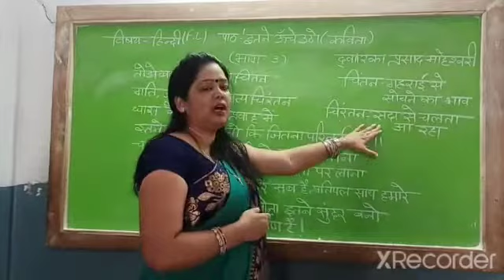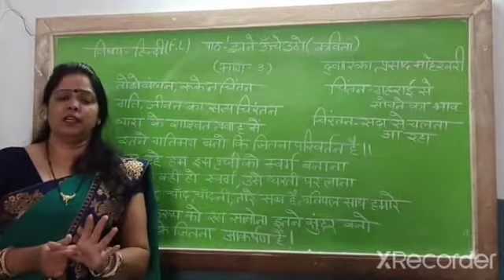class 7:FL Hindi itne unche uto( bhag 3)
FL Hindi itne unche uto( bhag 3)